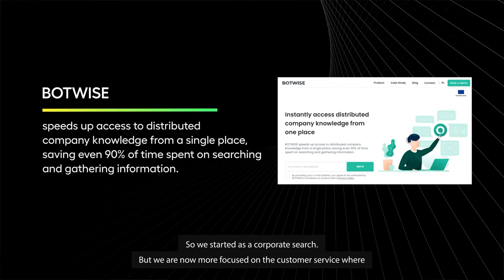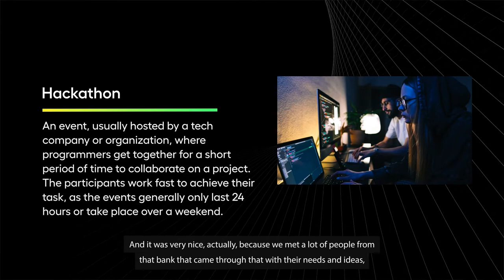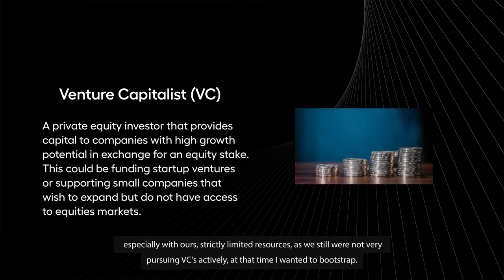"How to find product-market fit?" with Jan Nowak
Jan Nowak is the Founder at BOTWISE.io, where they are building a solution that speeds up access to distributed company knowledge from a single place, saving even 90% of time spent on searching and gathering information.

Today we’re trying to answer the crucial question:” How to find product-market fit?”. And in the interview, he’s ready to spare the details of Botwise’s journey and will tell how to pick a market for your product or to create a product fitting market needs.

0:53 What is Botwise?
1:30 Why is product-market fit so crucial?
2:23 What comes first: chicken or egg? So, do you choose the right market for your product, or do you adjust your product for the needs of the market?
3:47 As I understand, you'll speak from your experience, so does Botwise is in the right place? What makes you think so (indicators)?
8:08 How did your journey of searching for the best product fit look like? (Research, iterations, gut-feeling). Where did you start from, and what were the pain points you saw?
9:40 Could you give a 1-2-3 step roadmap that might help those who are troubled with finding the product-market fit?
9:55 Step 1
11:13 Step 2
13:13 Step 3
14:59 How to deal with the ever-changing times?
15:22 Rapidfire round
15:24 Your biggest regret?
15:34 Who is your business hero?
15:45 You recently became a father. Give one survival advice for future dads?